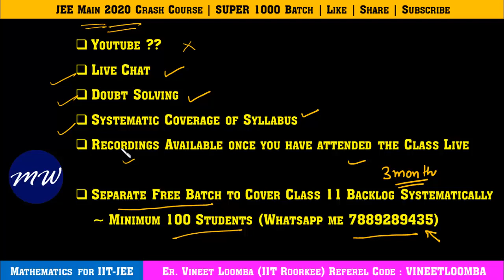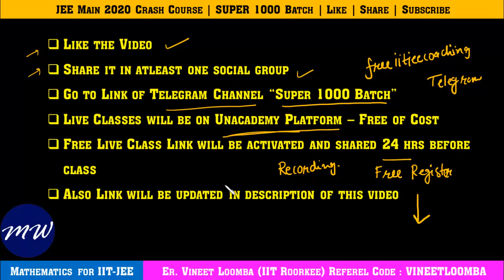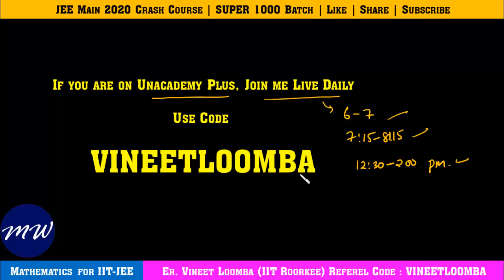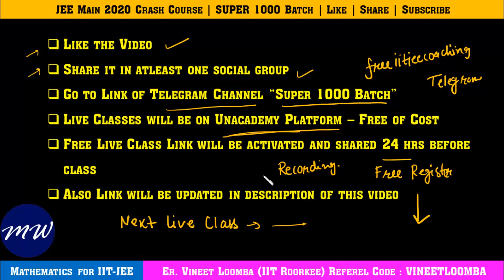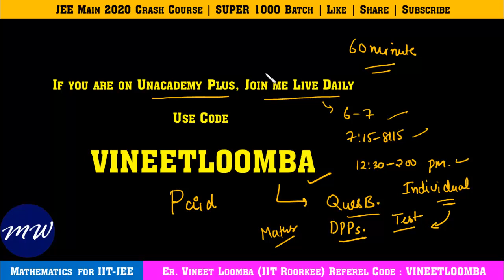Free IIT JEE Live Classes Maths | Unacademy IIT-JEE | Maths Wallah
Join Whatsapp Community (Numbers Private) to Connect with Vineet Loomba Sir:
Live Classes on Mathematics for IIT-JEE by Maths Wallah Vineet Loomba (B.Tech. IIT Roorkee)

**Super 1000 Batch Telegram Channel*:
Don't use Jio Sim for Joining purpose as link may not open. Copy and paste in Browser. once Joined then any sim can be used
or
Search "freeiitjeecoaching" or "Super 1000 Batch" on telegram

Link to all Structured Video Lectures for IIT-JEE by Maths Wallah Vineet Loomba:

Whatsapp groups (No need to Join if you have joined Telegram)
Join Only One Group. Don't Join All.. Don't Waste Time.

**Target JEE Main and Advanced 2020**
For Students Currently in Class 12 and Repeaters/Droppers

**Target JEE Main and Advanced 2021**
For Students Currently in Class 11

**Target JEE Main and Advanced 2022**
For Students Currently in Class 10

Comment the topics on which you want a video on. Link to Similar Short Notes on Other Chapters for IIT JEE:

**Target JEE Main and Advanced 2020** Group#7